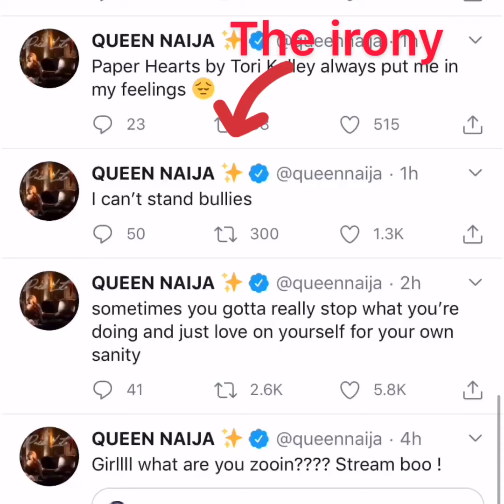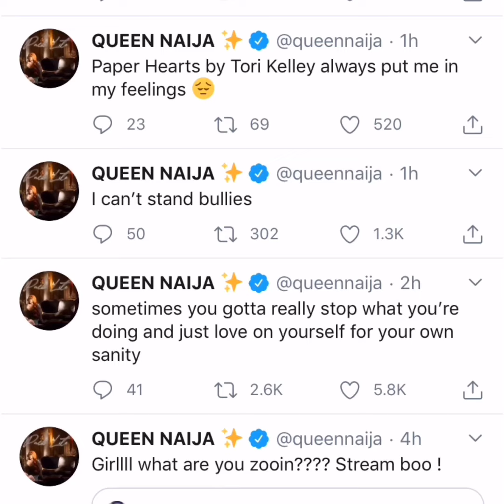Let this be a lesson learned..you reap what you sow , God don’t like ugly..what goes around...yea!